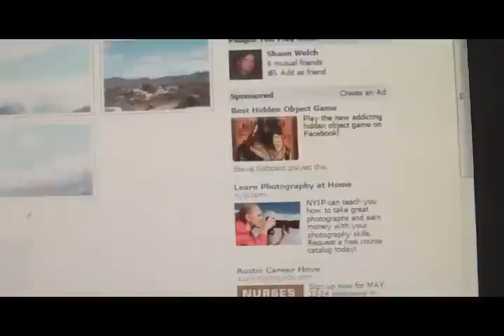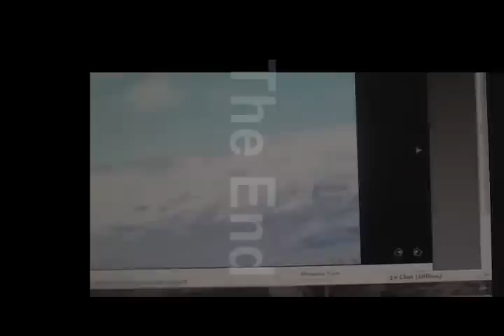How to flip photos in Facebook!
How to flip your pictures on facebook! No more looking sideways.